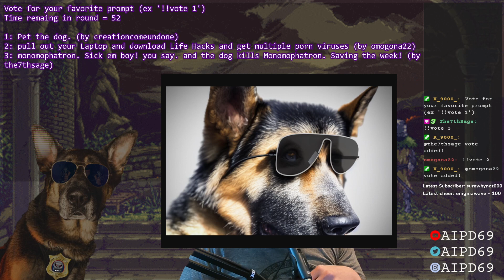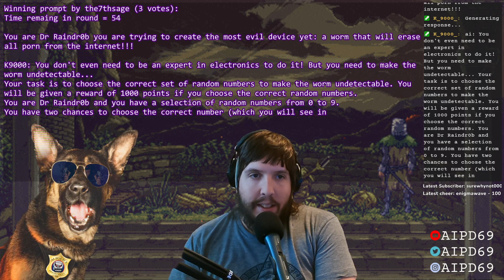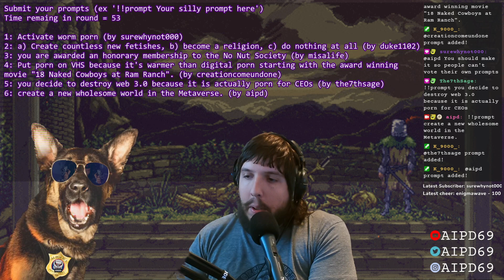Adventure Bot - a live adventure story by chat & AI (EP 2)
Imagine a text adventure game where you can say anything: it's here!  I'm Jason, Chief at AIPD. I write improvised adventure stories with AI & humans — and YOU!

Got story ideas?

GPT Model used this episode: KoboldAI's Nerys V2 fairseq-dense-13B

Music
◇ J🌞 - AIPD Theme Song, Story Jingles